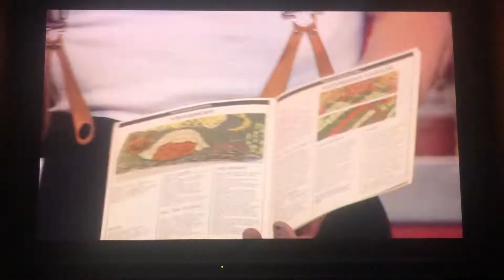Buffet uit de jaren 70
Fragment uit de show "Kok"